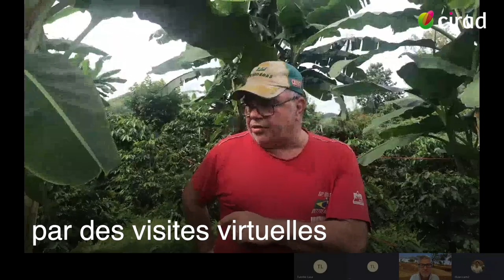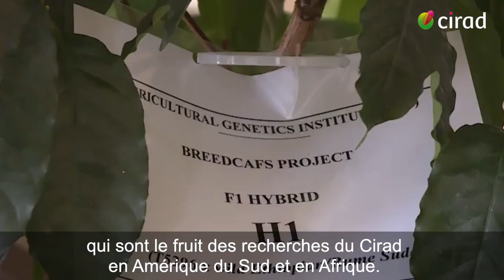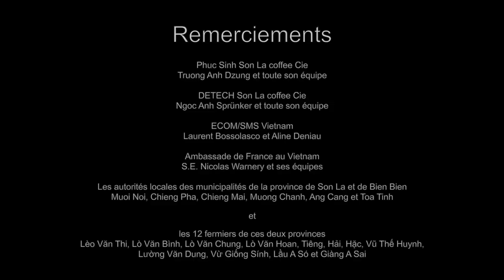Breedcafs | une success story vietnamienne pour le café de demain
Le projet européen Breedcafs, coordonné par le Cirad, a réuni des partenaires convaincus que l’avenir de la caféiculture passe par l’agroforesterie.
Au Vietnam, l’un des sites du projet, l’histoire s’est transformée en un véritable succès.
L’équipe scientifique a planté de nouvelles variétés d’Arabica qui se sont révélées super performantes, au niveau productif et gustatif.
Les autorités vietnamiennes sont très enthousiastes et le processus d’accréditation de ces variétés hybrides vient d’être lancé dans le pays.